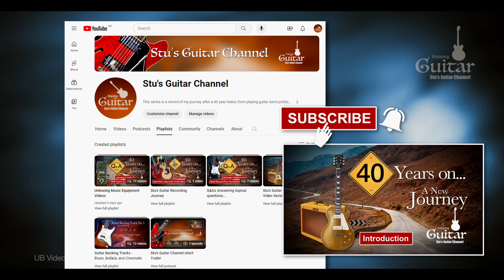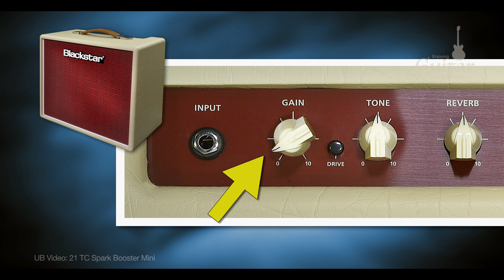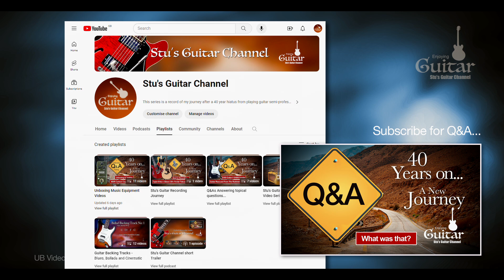UB:21 TC Spark Booster Mini Pedal Review - What is it? Do You Really Need One? Why I Bought One!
TC Electronic Spark Mini Booster Pedal - Simple and Effective! What is it? Do You Really Need One? Why I Bought One!

UPDATE: Please Watch My Review (End December 2024) Where I Replace This Mini Pedal For The Full Size Version.

The TC Spark Mini Booster Pedal is manufactured by TC Electronics, a Danish company that needs very little introduction, as they began selling guitar pedals around 1976 and are well-known for their quality products. In previous videos I reviewed a number of Stratocasters and one thing that Single Coil guitars can lack at lower volumes is depth of tone. Overdrive is often added to help get that punchy sound, and one pedal that is definitely worth a look at is the Boost Pedal. The TC Spark Mini Boost Pedal - comes in an off-white finish, and requires a 9 Volt adapter or a suitable power supply. See my reviews on the CIOKS Power Supply and my Pedal-Board review This simple little pedal has one Gain/Volume Knob (LEVEL) and an on/off foot-switch that features - ‘The Prime-Time Function’… which can be used for brief solos. To engage Prime-Time, it’s just a case of holding down the pedal’s foot-switch and to disengage, release the foot-switch. As I progressed my guitar and amplifier search I found that my Fenders played through a Bad Cat Black Cat set to a moderate 'valve crunch' tone benefitted very well with the addition of the Spark Boost set to around 10 o'clock.

There are many boost pedals out there on the market, some with simple features and others loaded with all kinds of goodies for those that love to tinker with stuff. As for myself, I really appreciate pedals that are straight-forward and hopefully this video will help those who are considering the purchase of a Booster pedal… Enjoy!

 - Q&As Answering topical questions…
 - Stu's Guitar Recording Journey
 - Unboxing Music Equipment Videos
 - Stu's Guitar Journey! (12 part Video Series)
 - Guitar Backing Tracks - Blues, Ballads and Cinematic
 - Stu's Guitar Channel short Trailer

In UB 22 Video (Unboxing Video 22) I take a look at another iconic guitar but this time from the Gibson family and that has to be where it all started for them, the Gibson Gold Top with P90 Pick-ups

Backing tracks for Guitar. Free to download but copyright protected.*